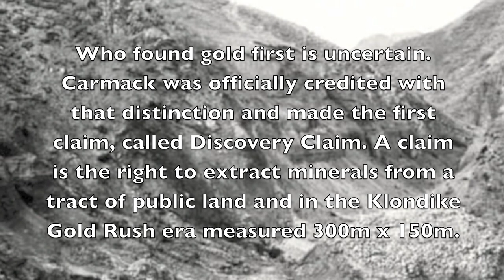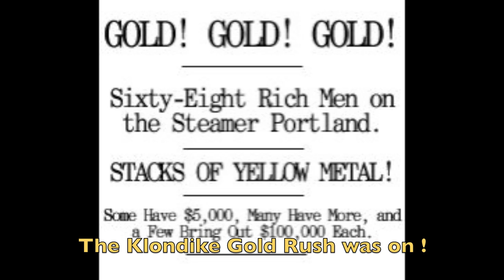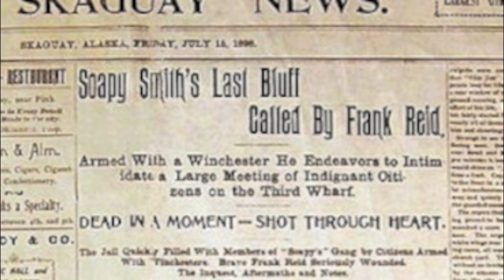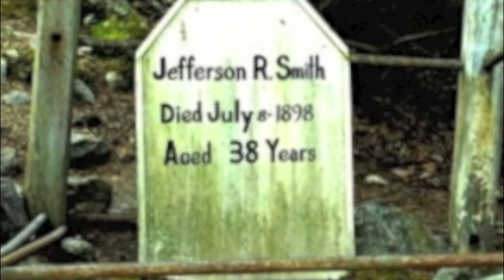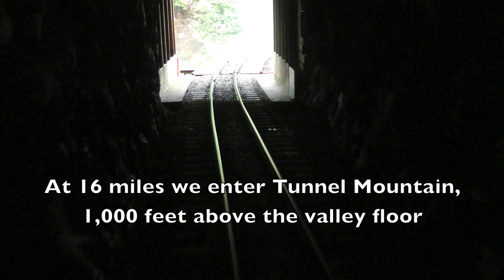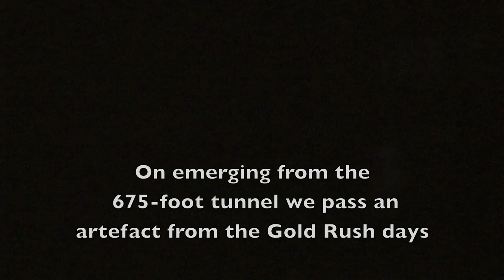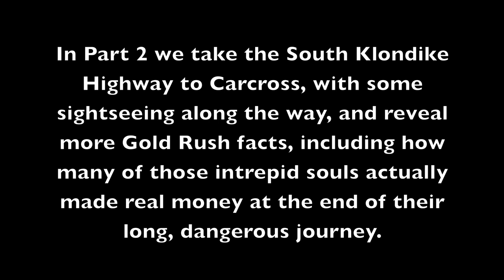ALASKA'S INSIDE PASSAGE (Part 3/6) - THE WHITE PASS & YUKON ROUTE RAILROAD FROM SKAGWAY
A full day out in Skagway, AK first following the path of the 1898 Klondike Gold Rushers, but rather more easily on the spectacular White Pass & Yukon Route railroad. On reaching Fraser B.C. we drove into Yukon Territory and visited Carcross, an important milestone on the long journey to Dawson .(29 July 2014) The next day we cruised in Glacier Bay